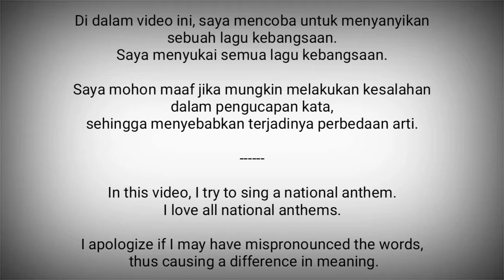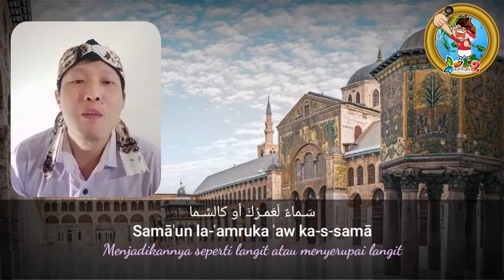Syria National Anthem - Humat ad Diyar (حماة الديار)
Humat ad Diyar (حماة الديار) adalah lagu kebangsaan Suriah.

Lirik : Khalil Mardam Bey, 1936
Dipakai :1938

Suriah adalah negara di Asia Barat Daya / Timur Tengah
Ibukota : Damaskus

Sumber :
- Wikipedia
- GoRist